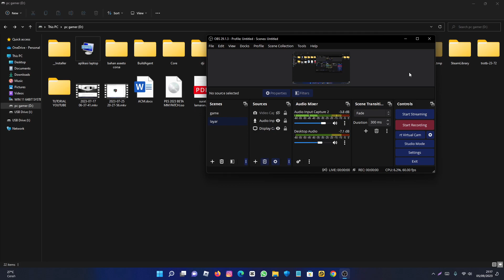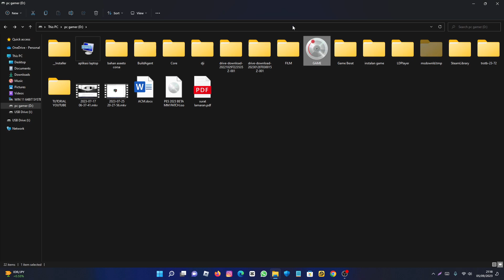Cara ganti icon di folder windows 11